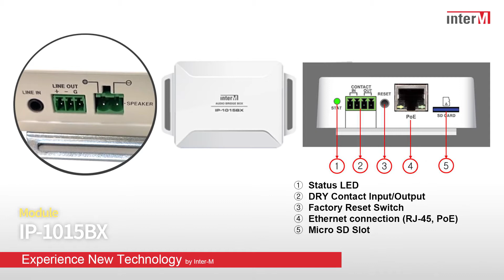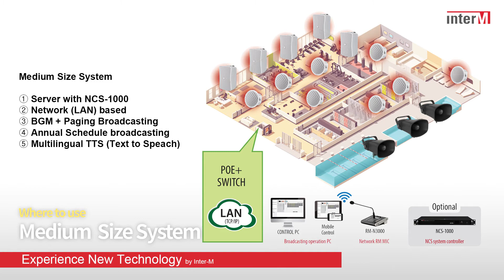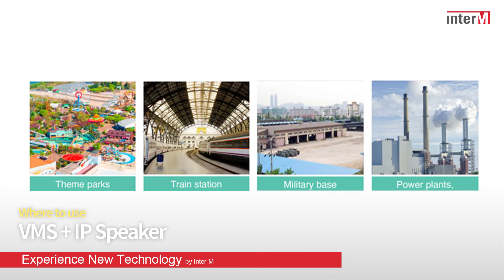Inter M IP Speaker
Inter-M IP network based Audio System